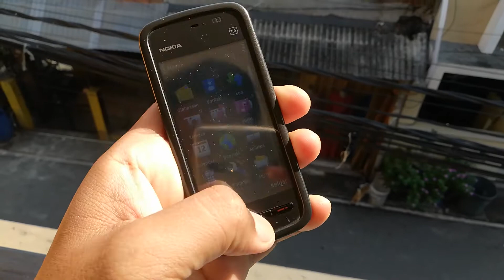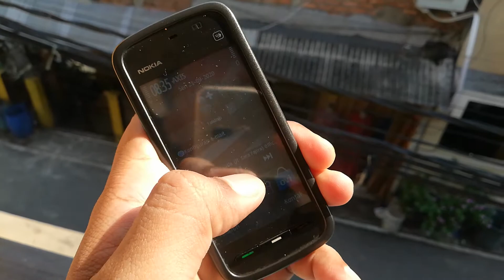NOKIA 5233 JADUL RARE 2020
Haloo jadulers,
Mimin mau jual barang bagus nihh,
Jadul nokia 5233
Normal jaya,
Touch clear
Pen touchnya jg masih ada yaa gan
Minusnya hanya tutup kartu sampinh lepas.
Fisik 98% mulus

Bisa juga follow ig biar gak ketinggalan hape jadul2nya gan @ hapejadulkekinian